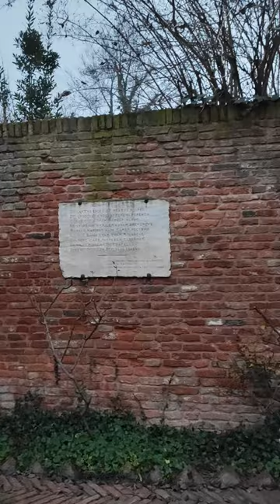Andrea Cartotto - cartottoeducational alla scoperta della casa di Ludovico Ariosto, a Ferrara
In questa nuova puntata della rubrica cartottoeducational vi porto, in una manciata di minuti, alla scoperta del grande autore italiano Ludovico Ariosto, autore del celeberrimo "Orlando furioso" e...in visita presso la sua abitazione storica! Dove? Ma a Ferrara, naturalmente! Venite con me? Come sempre graditi/e feedbacks e condivisioni! trainerandrea formazione emiliaromagna❤️